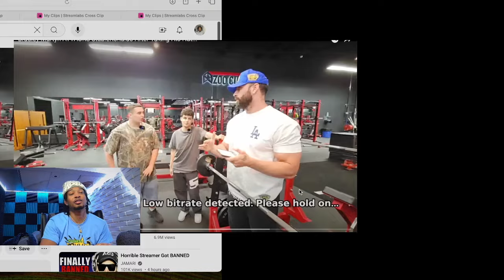Trey reacts to Bradley Martyn Smacking The Absolute DogPoop Out Of StableRonaldo...